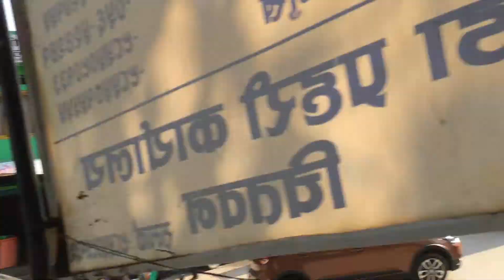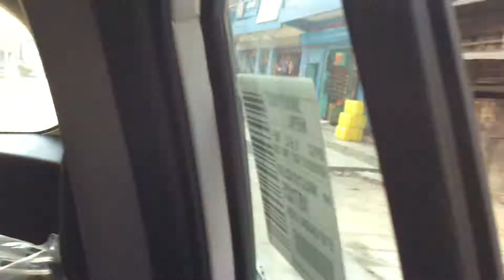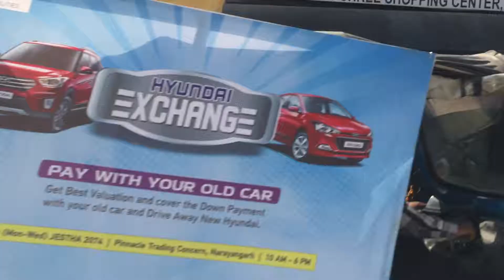Hyundai Narayanghad Roadshow